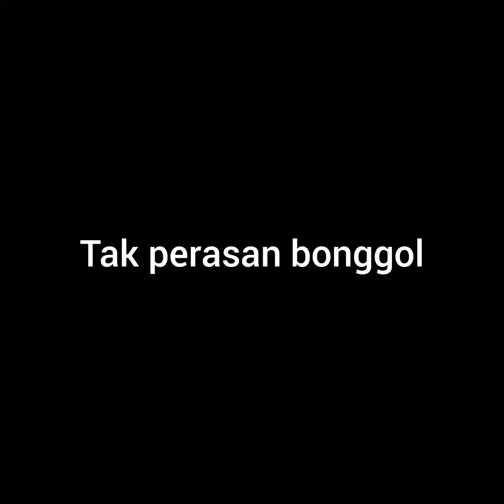MALAYSIA DASHCAMS COMPILATIONS february 2023